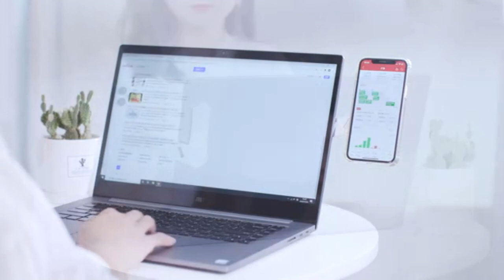laptop phone holder | New gadgets | vk tech hub#shorts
vk tech hub
vk store
✔Links
laptop phone holder